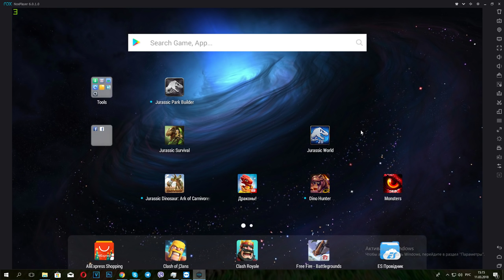Jurassic World: Игра 2 Турнира прохождение на русском